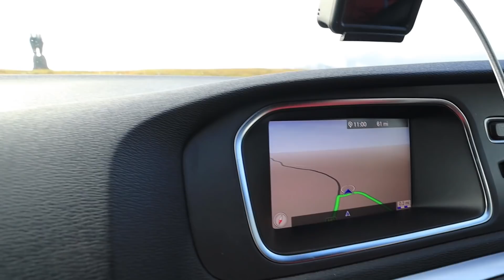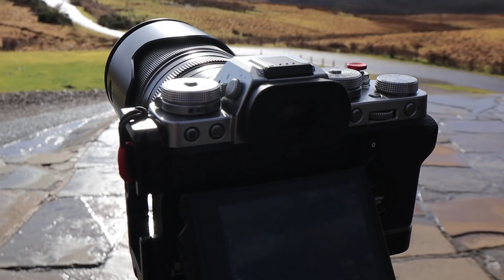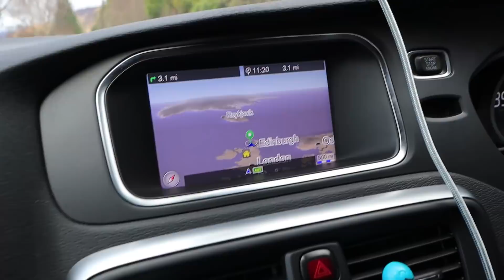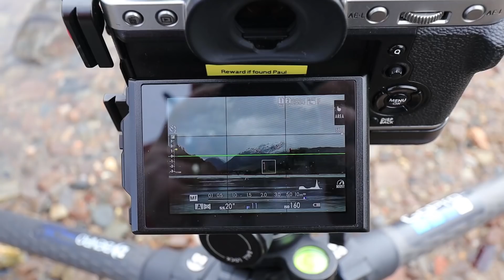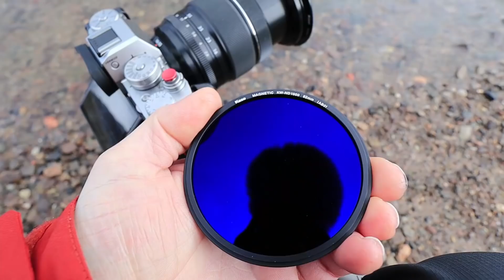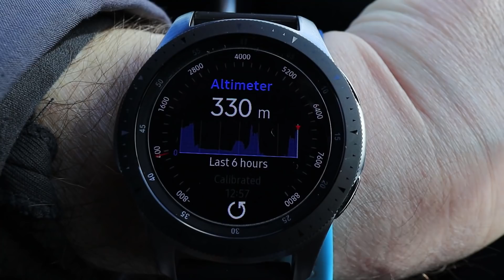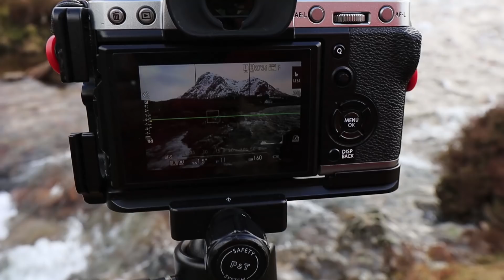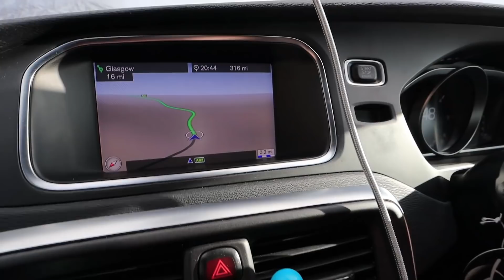Part 2, Scotland Road Trip - Landscape Photography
This is part two if you have not seen part one it will help make sence of this one haha.. Me Owain and Simon went to Scotland for sunrise and a day out. I know crazy i hear you say... Yep